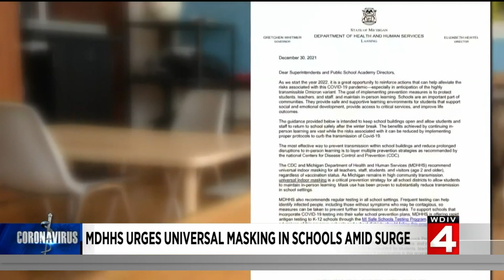FDA to authorize Pfizer COVID booster for kids 12-15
A report says the FDA plans to authorize COVID booster shots for children ages 12-15 years old, just before kids return to school next week.